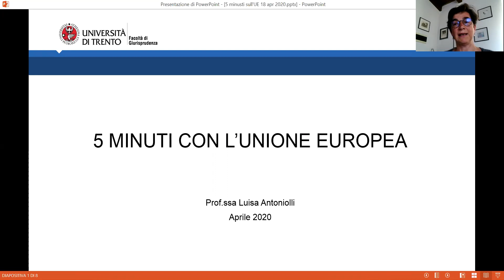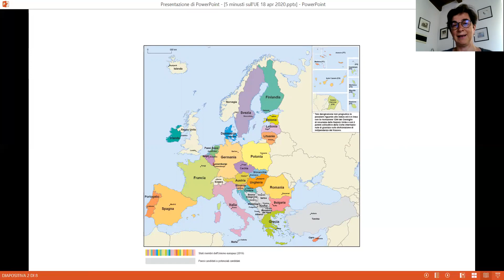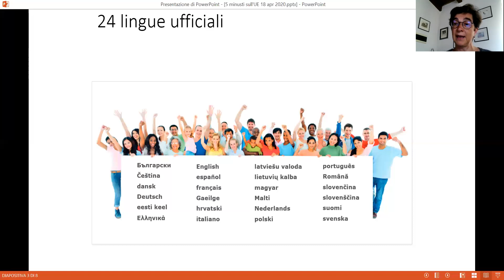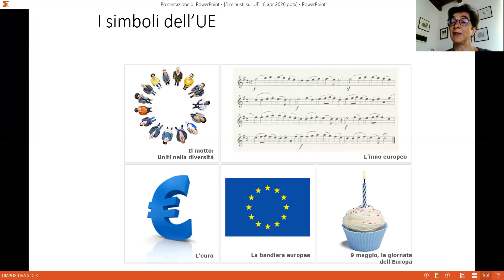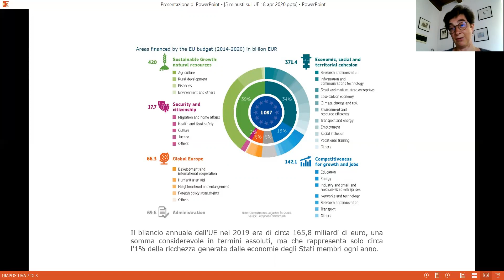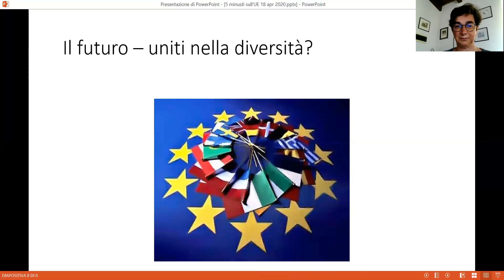Unione Europea - 28/04/2020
La professoressa Luisa Antoniolli illustra l'Unione Europea in rapporto all'attuale contingenza sanitaria.